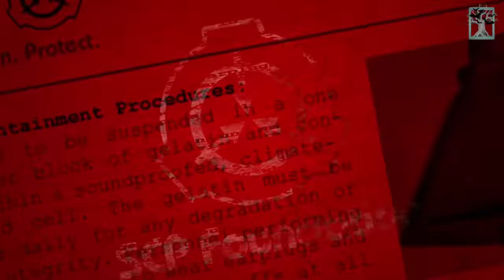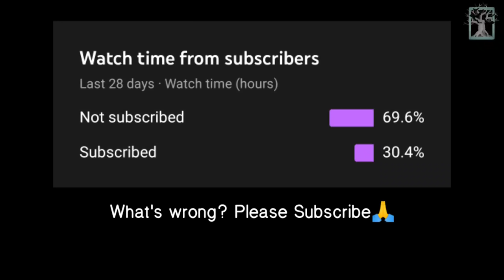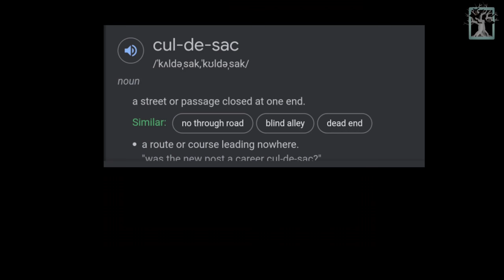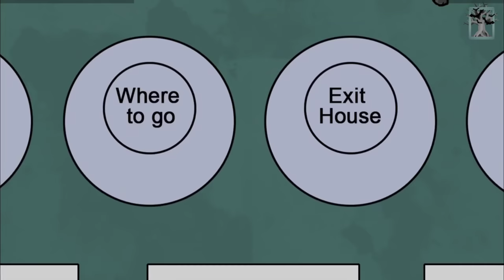The most terrifying game/movie in the History of SCP-FOUNDATION | SCP-5733 in Hindi | Scary Rupak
SCP-5733 is a tape cassette of a movie called Return of the Suburb Slasher. It is mentioned that this movie is produced by Crystal Elms Production. But in truth, there is no existance of any such production house and even no such movie was ever made. Neither the cast were familiar to our world.
Who are they? What is in the movie?
The Cassette hides alot of mystery.

Products Scary Rupak uses to create awesome horror videos:
Zoom H1n Mic
Boya BYM1 Mic
Maono AU-A04 Condenser Mic
DIGITEK Ring Light
DIGITEK Tripod-

"SCP-5733" was created by awesome author "Dysadron", from the SCP Wiki.